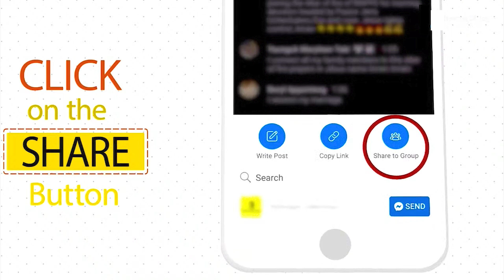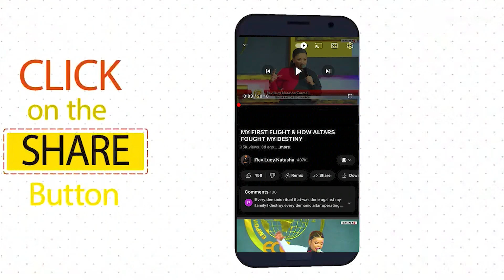JESUS TAKE THE WHEEL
SWIFT CODE FABLKENA
BRANCH DONHOLM

FOR GIVING / PARTNERING WITH OUR MINISTRY

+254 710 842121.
Names Lucy Natasha Murathe

SWIFT CODE FABLKENA
BRANCH DONHOLM

BANK ACCOUNT :  FNB
ACCOUNT NUMBER : 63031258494 ACCOUNT NAME : NOORSHA TOUR AND TRAVEL (PTY)LTD